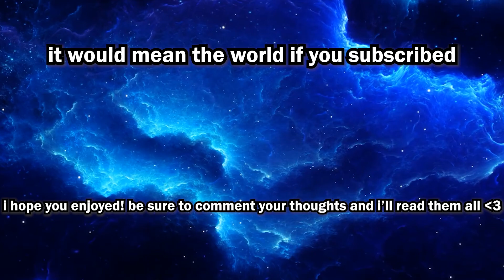Should YOU Buy Modern Warfare 3 - A Casuals Thoughts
In this video I give my thoughts/review on the brand new Modern Warfare 3 and if you should buy it. Spoiler: I think it's already better than Modern Warfare 2 (2022)

credit for background music to @Chillpeach \